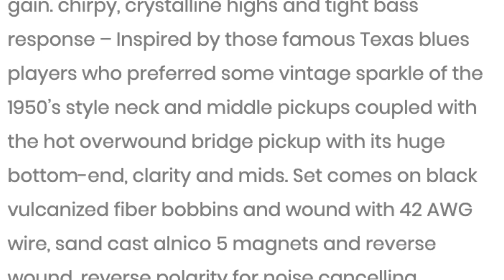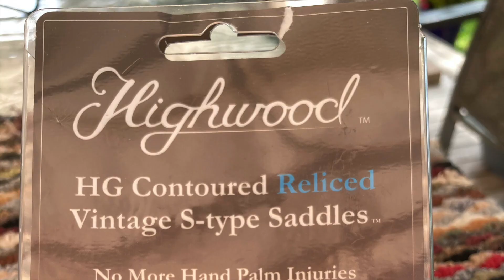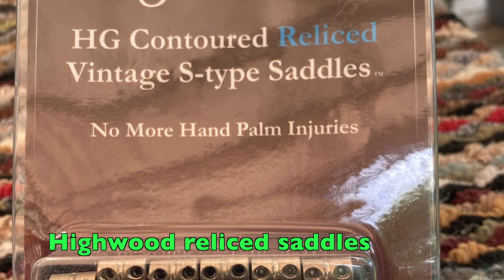Painting my George Harrison 'Rocky' Stratocaster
In this video I detail how I painted my own version of a George Harrison 'Rocky' Stratocaster.

Pickups in this guitar are made by Soultone